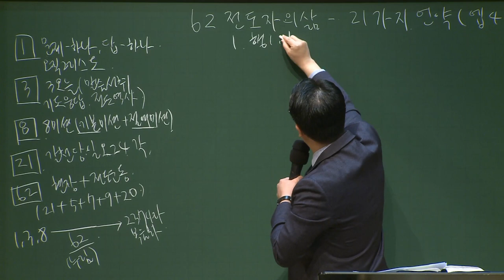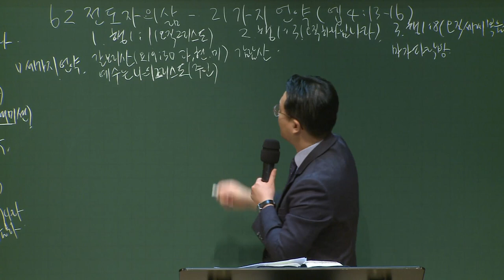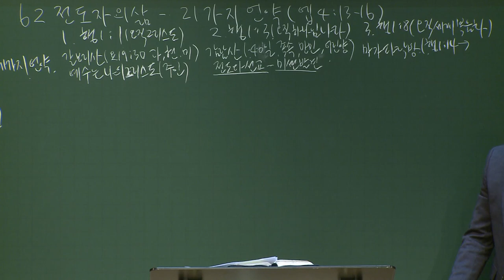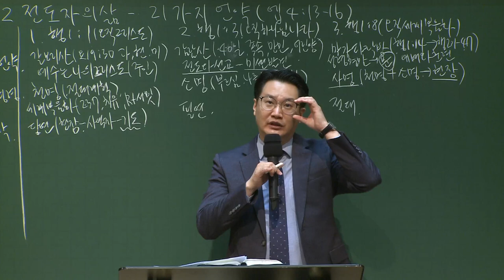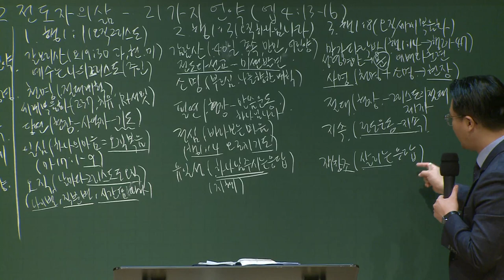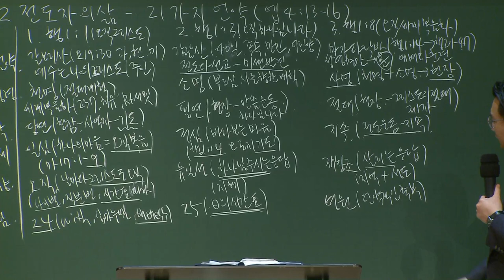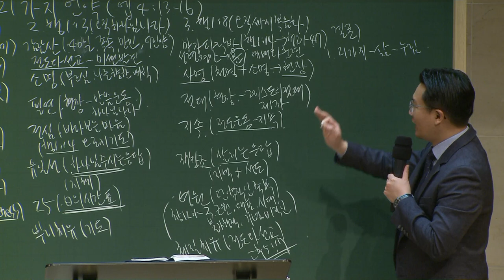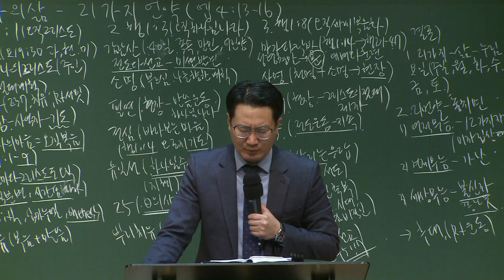[예원교회] 강남/강북 - 목요 사역자 조장 훈련 - 62 전도자의 삶 - 21가지 언약 - 백승인목사 - 2020.11.05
62 전도자의 삶 - 21가지 언약
백승인목사